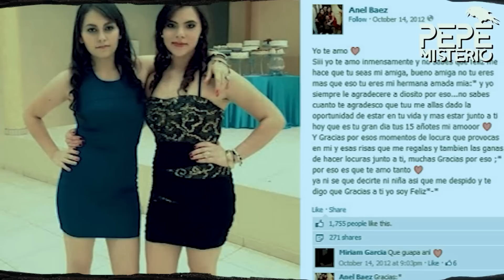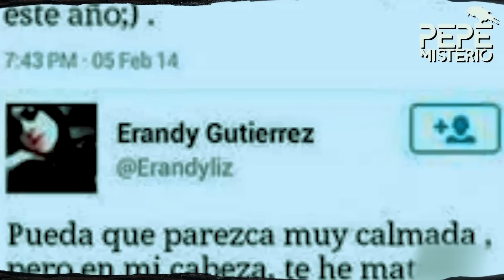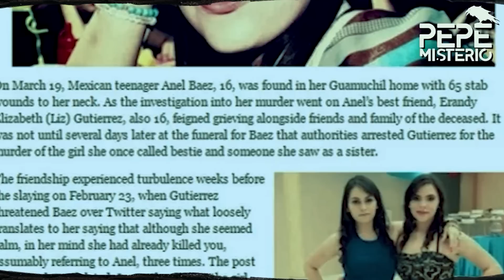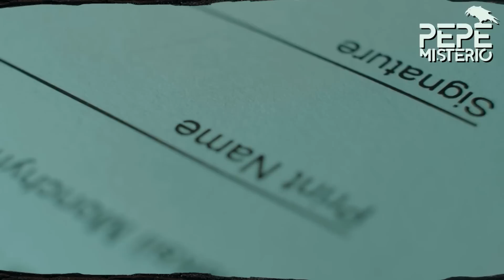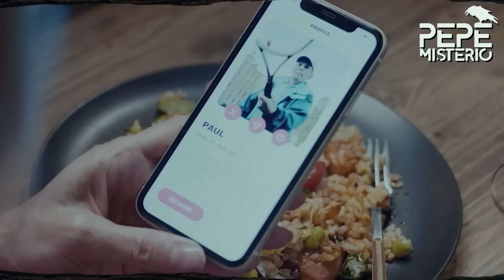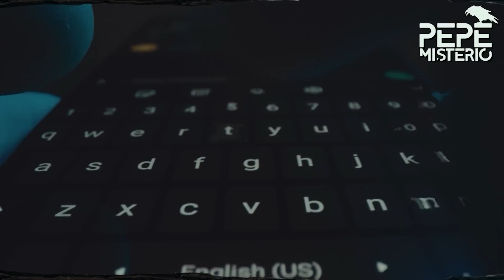Tres personas, una terrorífica forma de perder la vida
Existen muchas formas espeluznantes de perder la vida, como los 3 casos de este video, que perdieron su vida a manos de un arma punzocortante.